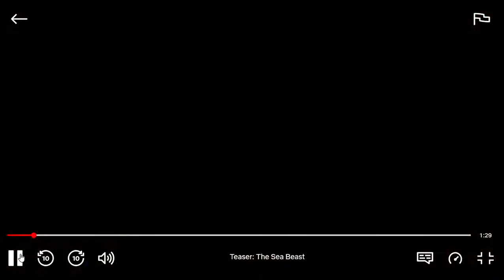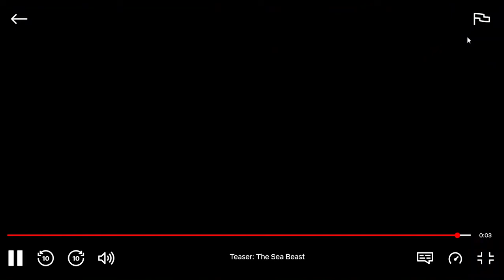The Sea Beast Trailer (Bahasa Melayu)